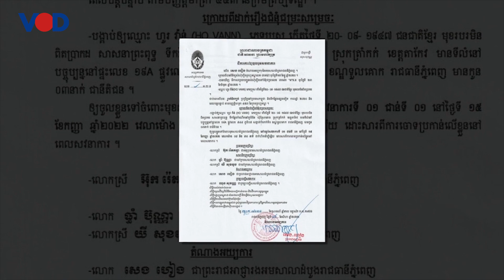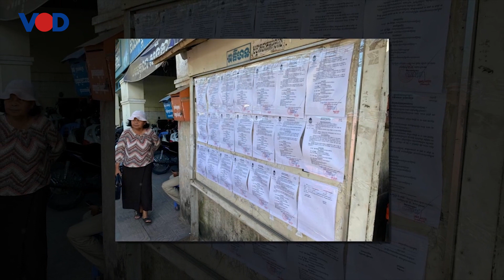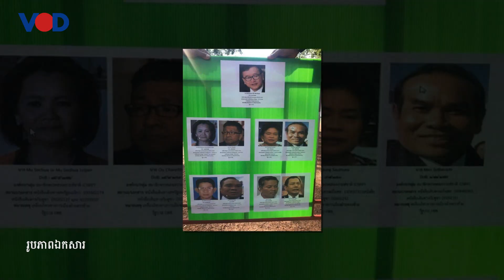ជំហរអតីតតំណាងគណបក្សប្រឆាំងក្នុងការធ្វើមាតុនិវត្តន៍មុនតុលាការបើកការជំនុំជម្រះទ្រង់ទ្រាយធំក្នុងខែកញ្ញា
ភាពចម្រូងចម្រាសនៃទីលានប្រកួតនយោបាយក្រោមដំបូងរដ្ឋធម្មនុញ្ញដែលបានចែងថា កម្ពុជាអនុវត្តគោលនយោបាយប្រជាធិបតេយ្យសេរីពហុបក្ស យើងឃើញថាថ្នាក់ដឹកនាំអតីតគណបក្សសង្គ្រោះជាតិដែលតុលាការបានរំលាយបានប្រកាសជំហរថានឹងត្រឡប់មកកាន់កម្ពុជាវិញដើម្បីចូលរួមសវនាការក្នុងខែកញ្ញាតាមដីកាកោះរបស់សាលាដំបូងរាជធានីភ្នំពេញ ស្របពេលដែលរដ្ឋាភិបាលនៅបន្តបិទខ្ទប់ដំណើរវិលត្រឡប់របស់គេនៅឡើយ។
ដើម្បីជ្រាបច្បាស់អំពីបញ្ហានេះ សូមលោកអ្នកនាងទស្សនាបទសម្ភាសន៍របស់លោក ម៉ម មុនីរតន៍ ជាមួយនឹងអតីតតំណាងរាស្រ្តគណបក្សសង្គ្រោះជាតិដែលតុលាការបានរំលាយ លោក ម៉ែន សុថាវរិន្រ្ទ ដូចតទៅ។